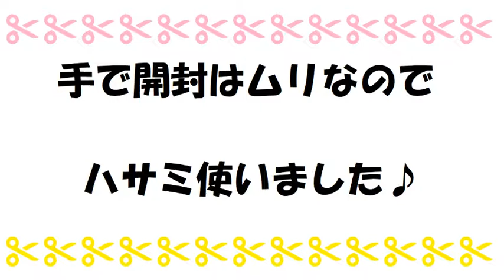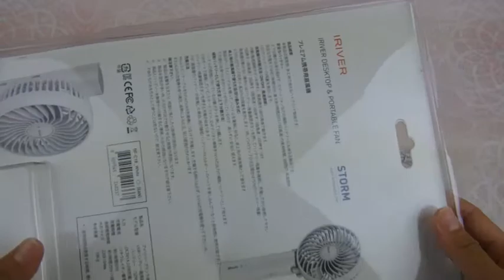コストコのハンディファン！【検証レビュー】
コストコ大好き、コストコブロガーの浜美です☆

夏に人気のハンディファン。
コストコ販売のハンディファンをレビューしました(^^)/

風量も実際に検証！笑

ブログでは
・コストコのお得＆新商品情報
・コストコの裏技テク
・コストコの商品レビュー
・アレンジレシピ
なども載せています(^^)/